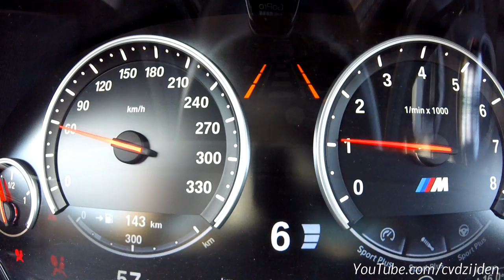1000HP BMW M6 F13 HPT w/ GTX3076 TURBOS - 0-320 KM/H ACCELERATIONS!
This time I have filmed WORLD’s fastest BMW M6 FXX Model running a custom STAGE 5 build on moderate boost level’s (not finished yet!).

Fully Build and Tuned by HPT-HorsePowerTechnics GmbH incl.:
- Forged S63TU Engine
- PURE STAGE X Turbo Charger Kit with GTX3076’s
- Custom Header and Downpipes
- DODSON Clutch Kit
- CSF Intercoolers
- Methanol Injection
- ARMA Intake
- Many small custom parts and fluids to make this work

I have filmed this during this years SCC500 Rolling 1000. They are racing with a rolling start of 50 km/h with a straight of 1000 meters!

Ciao,
Chris /cvdzijden